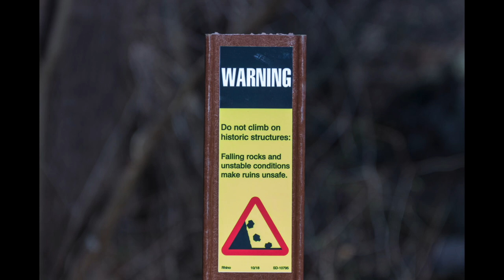Scotts Mill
Water-powered mills have been operated at this site since 1796 when this building was erected as a slitting mill that cut sheet iron that had been produced at Evans rolling mill a half-mile downstream into bars and strips that would then be worked into horseshoes and hardware. About 1840, John Scott converted the mill into a gristmill that ground wheat, corn and other grains into flour and meal. He also set up a sawmill, bark-grinding mill and cider mill that his son David continued to operate at this site until about 1870. Subsequent owners continued grinding grain and sawing timber using waterpower until about 1930. The sawmill foundation is visible in the brush on the other side of the road from the gristmill.
Thanks to Emily Kilby for the historical content.  Join Emily on Facebook "Forgotten Fair Hill"

Scott's Mill is located in the Fair Hill Natural Resources Management Area along the Big Elk Creek.  On this video is the dam that forced water to flow through the water race to power the grist mill and the sawmill.

GPS readings for the dam, west side of Big Elk Creek.  39°41'20.9"N 75°49'40.2"W
GPS readings for the sawmill 39°41'03.7"N 75°49'35.0"W
Copy and Paste the GPS readings into Google Maps for pin point locations.